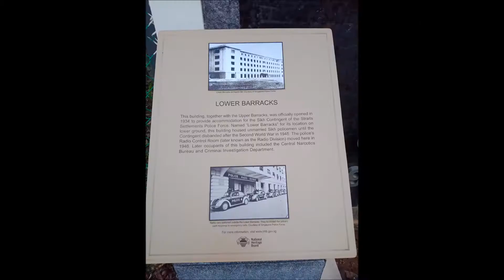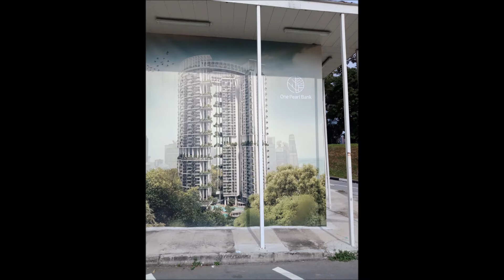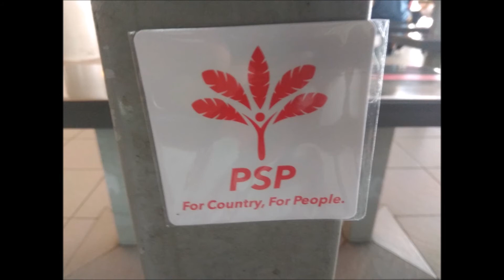Tiong Bahru Market & Pearl's Hill 中峇鲁市场及珍珠山公园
👍World Entertainment Tube💥世界娛樂管宮 🌲⛄️🍉☕️🍨🍎